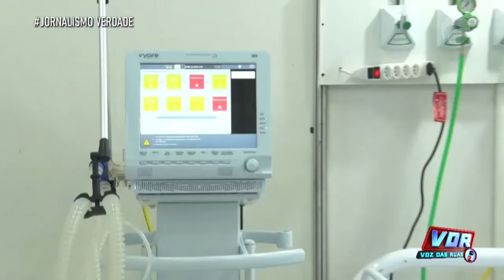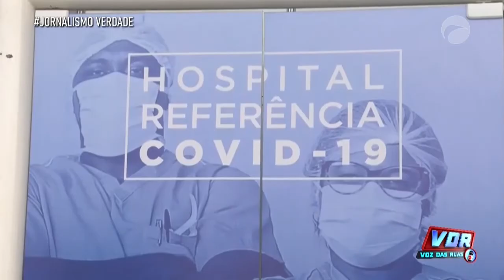Voz das Ruas | (10/03/2021)